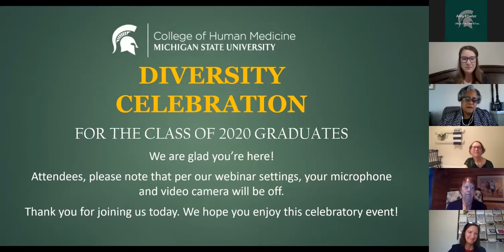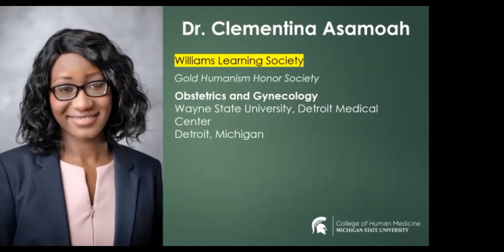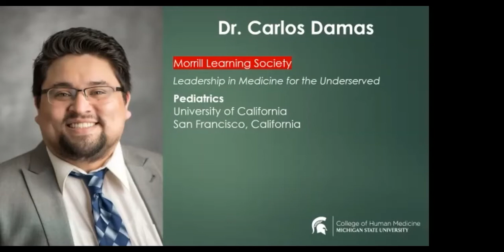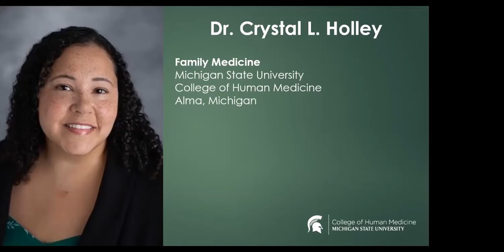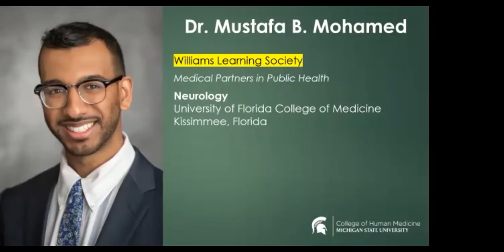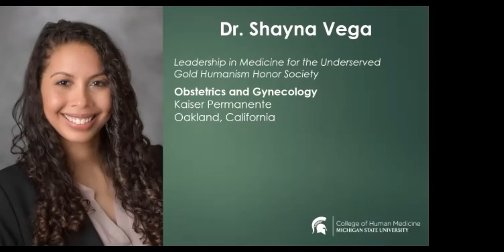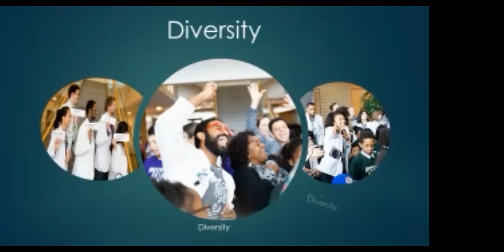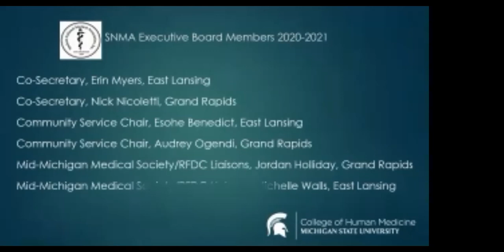MSU College of Human Medicine Diversity Celebration for the Class of 2020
MSU College of Human Medicine's Diversity Celebration for the Class of 2020 was held on May 28, 2020.

"Feel Alright" feat. David P. Stevens used with permission
© Off-Sheet Music